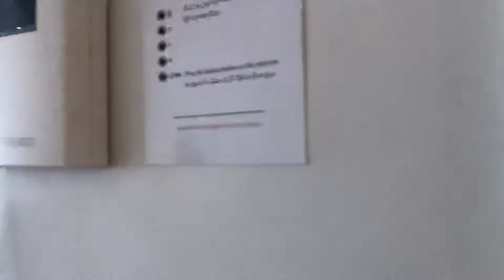2803/283 City Road, Southbank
***Due to the current health risks, we are minimising human contact at our opens by conducting video tours of our properties. Register your details to immediately receive a video tour of the property via email. Private inspections will be made available upon subsequent pre-approval of application.

Virtual video tour available upon registering your details.

- Open/Unobstructed Views
- Large Kitchen Island
- Equipped gymnasium, stunning indoor lap pool, spa and sauna
- European kitchen appliances

The Bank Apartment complex presents buyers with refined, luxury living right on Melbourne's doorstep to entertainment, eateries and arenas. Perched high above the bustle, on the 20th floor, this 2 bedroom does not disappoint.

Located in the popular heart of Southbank, this property makes for amazing living with easy access to the vibrant Southbank and Crown restaurant and entertainment district, public transport, sporting venues, famed parkland, Clarendon Street shopping and the South Melbourne Market.